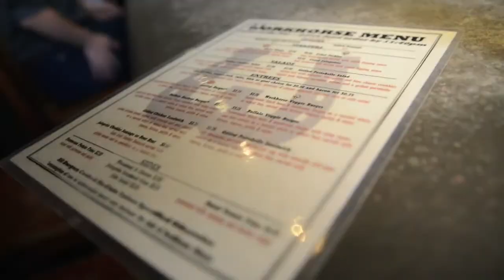North Loop IBIZ District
While small in size, the North Loop IBIZ District packs a big punch of coolness in just two blocks. It’s here where Austin searches for independent books, clothes, and vinyl in some of the best vintage stores in town. One can find skateboards, novelties, and antiques alongside intimate pubs, food trailers, and coffee shops offering comfort food, classic cocktails, and good times. North Loop is truly Austin’s Best Kept Secret.